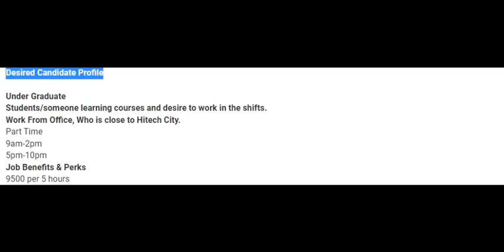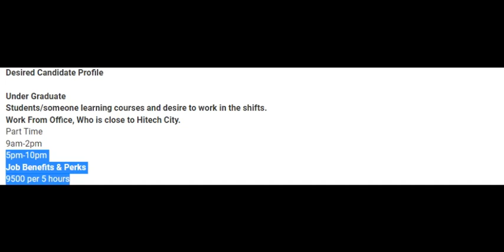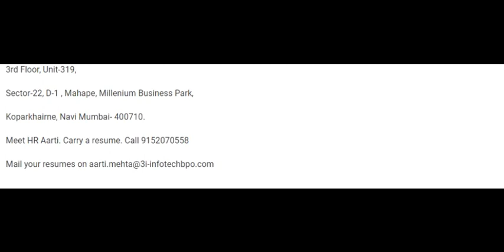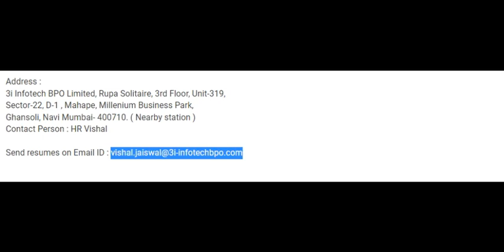PART TIME JOB | 3i INFOTECH | 5 WORKING HOURS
Outbound Operations Executive -- Contact Person : HR Vishal